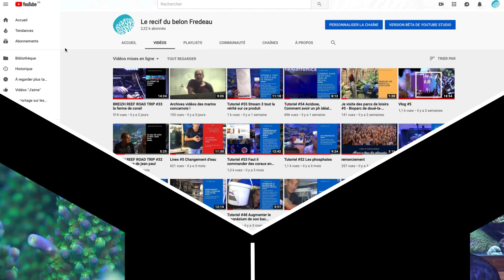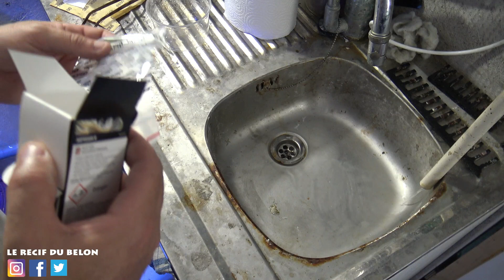Comment se débarrasser définitivement d'Aiptasia et de Majano !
Chers aquariophile et bienvenue sur ma chaine
Dans cette vidéo je vous explique comment on éradique les aiptasia et les majano